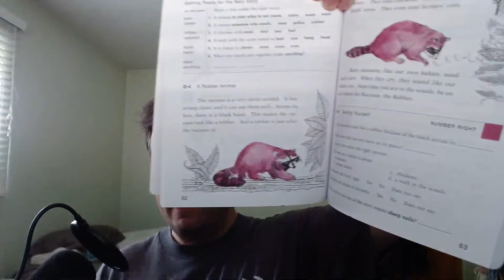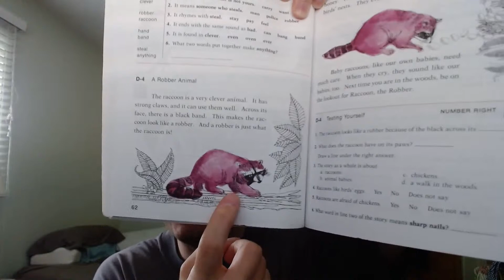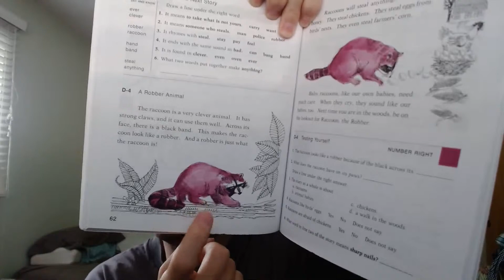The Raccoon (Listening to Reading)